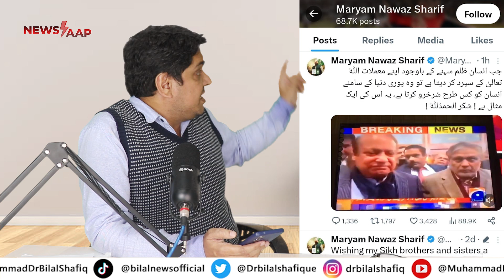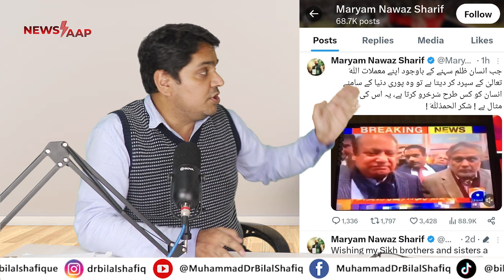How Nawaz Sharif was acquitted in Ivan field reference case || Bilal Shafiq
DGInfinite exclusively offers technical and graphic services. We do not assume responsibility for the content uploaded on YouTube.